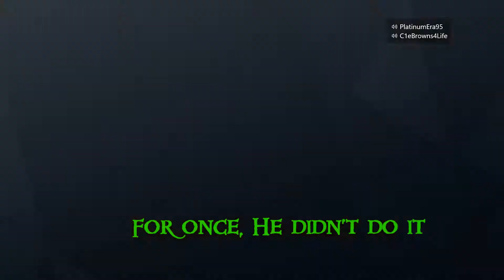Rainbow 6 Siege: Outta retirement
The ole R6 squad is back to try to reclaim our former glory in the ranks of Rainbow 6 siege